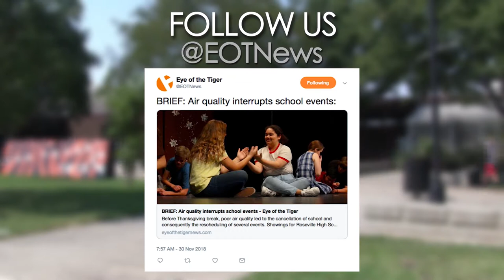Senior class officers begin fundraiser for senior activities